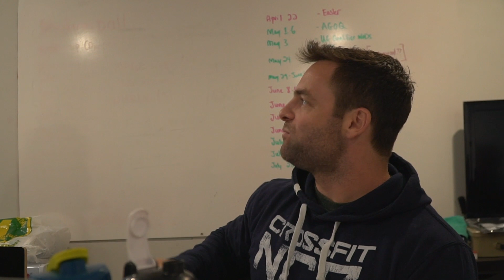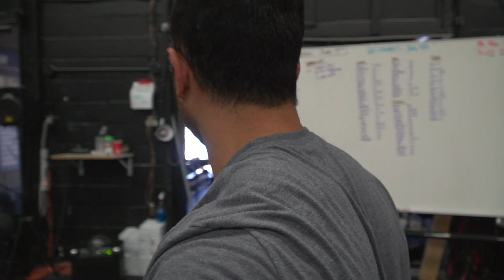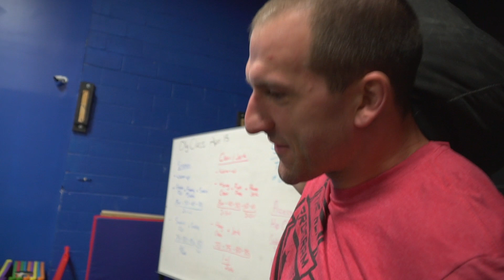A Good Ol'Fashion Sandbag Sesh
Welcome back to the NCR Vlog! Today we take the vlog back to its routes and get in a nice old fashion sandbag sesh in the sun. Reza takes his shirt off and gets a tan, Kayley get chirped a lot, and the squads throws down some solid fitness.

Produced by: @nateedwardson

HDBeenDope
Rev Run, Byrd